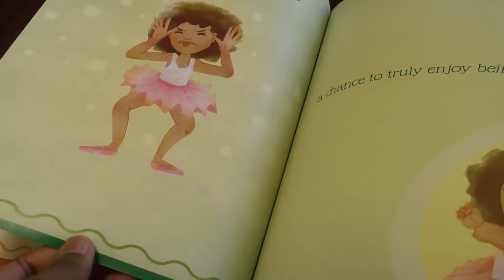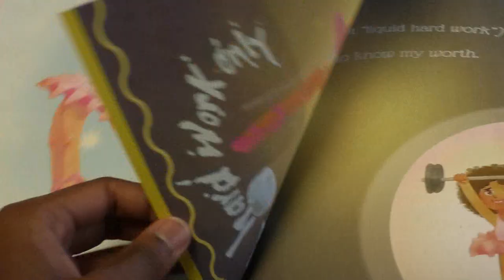Mother and Daughter Co-writes the book "Dance is"